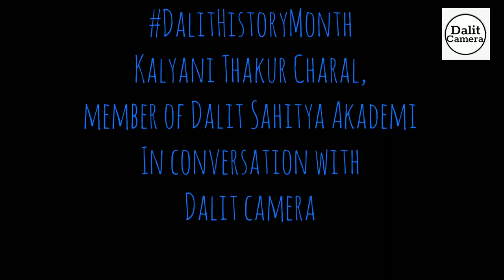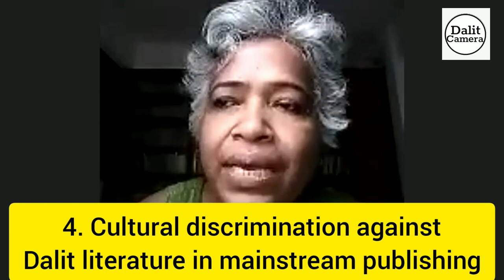On the movement towards establishment of Dalit Literature in Bengal with Kalyani Thakur Charal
Dalit history month with Kalyani Thakur Charal, member of Dalit Sahitya Academy of Bengal.